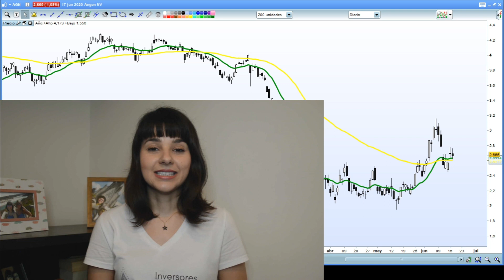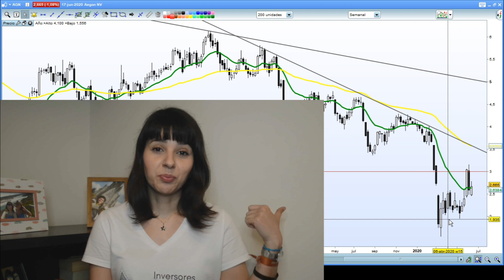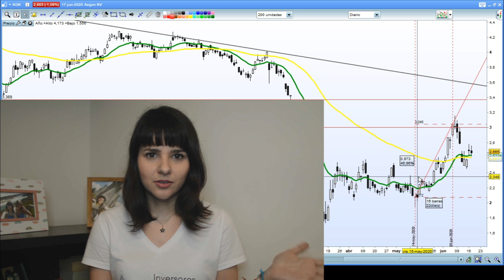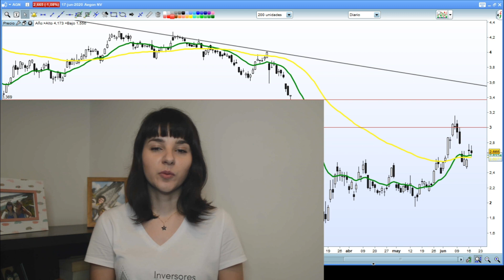22,35% de riesgo para la COMPRA - Análisis de Aegon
22,35% de riesgo para la COMPRA - Análisis de Aegon